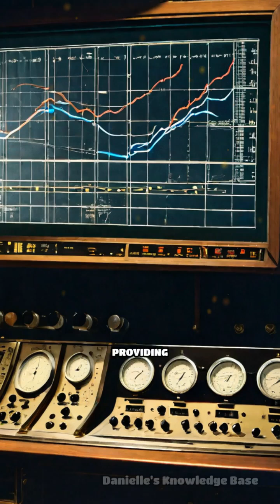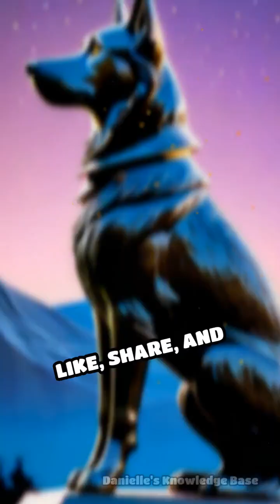How Laika Changed Space Science Forever | Danielle's Knowledge Base | Space History | Shorts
Discover how Laika, the first space traveler, revolutionized our understanding of biology in orbit. Her mission changed history.